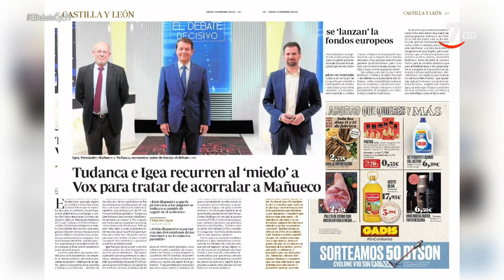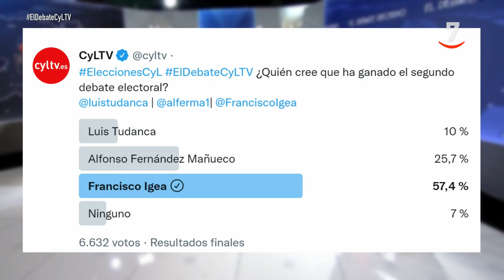ElDebateCyLTV | Especial informativo - PosDebate